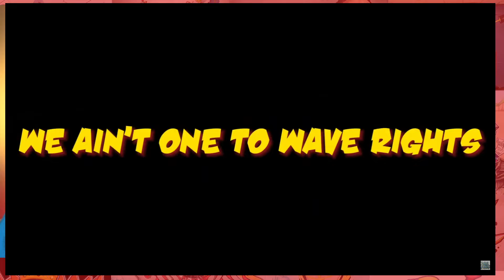Graffiti Artist REACTS to NightWish - The Islander! Marko as lead?!?! Let’s go!